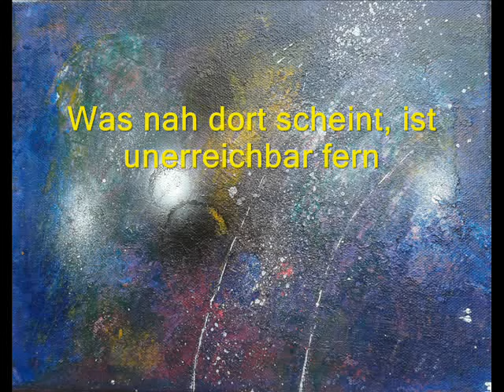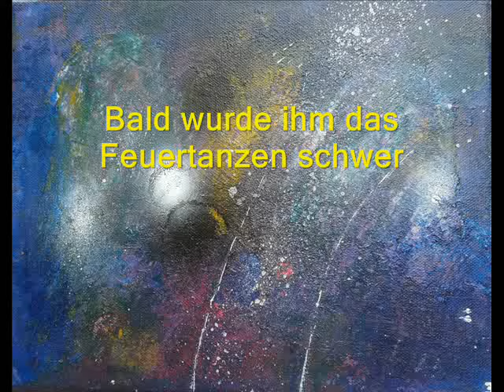Sternenlied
Sternenlied. Ein Lied über Sterne und Planeten. Ein Aufwach-Lied für Kinder. Ein Lied von A.H.R.D. Star song. A song about stars and planets. A wake up song for kids.

Einst wanderte ein kleiner heller Stern
Durch jenen unermeßlich weiten Raum
Der ohne Mitte ist und ohne Saum
Was nah dort scheint, ist unerreichbar fern

Der Stern war nicht allein auf seiner Reise
Es zogen neun Planeten, winzig klein
Mit ihm, sie sonnten sich in seinem Schein
Und drehten übermütig ihre Kreise

Vom Stern empfingen sie ihr Lichtgesicht
Und Wärme, nicht zu wenig, nicht zu viel
Sie danktens ihm mit buntem Farbenspiel
Befand sich alles noch im Gleichgewicht

Doch einmal, ganz versunken in das Treiben
Da seufzte laut der Stern: "Es ist schon wahr
Mein Licht erreicht nur diese kleine Schar!
Soll es den andern denn verborgen bleiben? -

Mein Licht soll alle Finsternis erfüllen!
Solang in mir das Sternenfeuer brennt
Will strahlen ich fürs ganze Firmament
Will alle dort in meine Wärme hüllen."

Planeten: "Halt! Bezähm den Übermut!
Du wirst dich ganz und gar dabei verzehren
Mit deiner Hitze wirst du uns verheeren."
Der Stern indessen schürte seine Glut

Er wuchs und strahlte hundertmal so hell
Wie ehedem und tausendmal so heiß
In seinem Feuer, seinem Lichtgegleiß
Verglühten die Planeten lautlos, schnell

"Für alle leuchte ich in Ewigkeit!"
So rief er, tanzte seinen Feuertanz
(Siehst du am Himmel dort den matten Glanz?
Den hat er ausgesandt vor langer Zeit)

Bald wurde ihm das Feuertanzen schwer
Wie einst er aus dem Dunkel aufgetaucht
Sank er ins Dunkel wieder, aufgebraucht
War all sein Feuer, und – er war nicht mehr